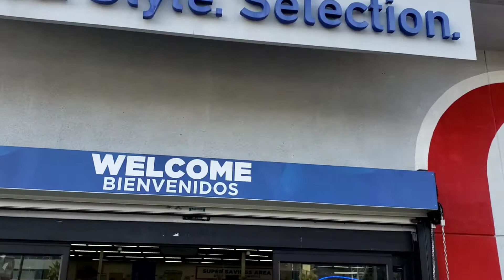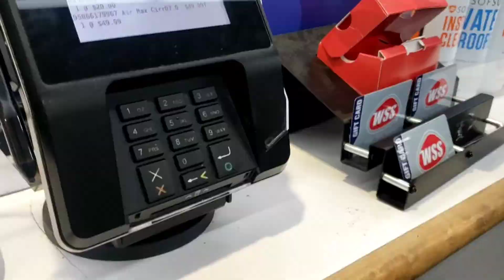Wss Shoes Style Selection Los Angeles, CA USA 🇺🇸